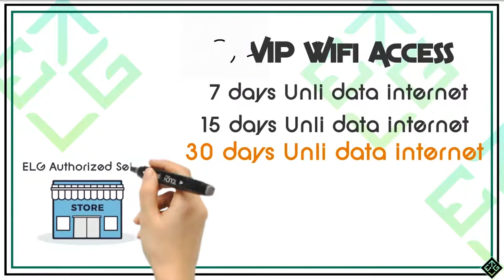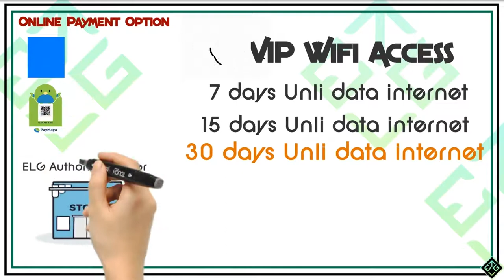EasyLifeGadget Piso Wifi (Coin Operated Machine)